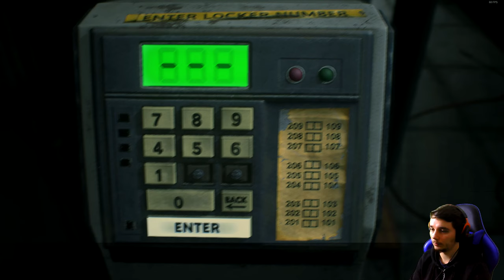Resident Evil 3 - Ep 5 - Retour au Commissariat - Let's Play FR HD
▬▬▬▬▬ Informations ▬▬▬▬▬

En ce temps de Coronavirus, quoi de mieux que de vivre une aventure à Raccoon City, une ville atteinte par le Virus G et dont ceux qui sont infectés deviennent des zombies !

▬▬▬▬▬ Timecodes ▬▬▬▬▬

00:00 Intro
00:07 Jill - Raccoon City
06:12 Jill - Métro
09:52 Carlos - Commissariat de Raccoon City
29:40 Outro

▬▬▬▬▬ Musiques ▬▬▬▬▬

Intro : Conro - Circus (feat. Beckii Power) [Monstercat Release]

▬▬▬▬▬ Liens ▬▬▬▬▬

▬▬▬▬▬ Droits ▬▬▬▬▬